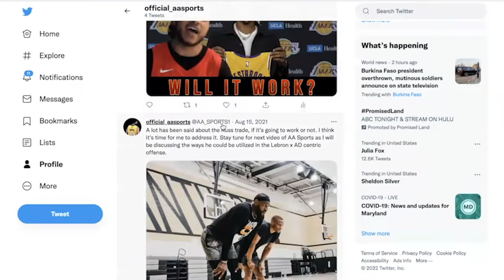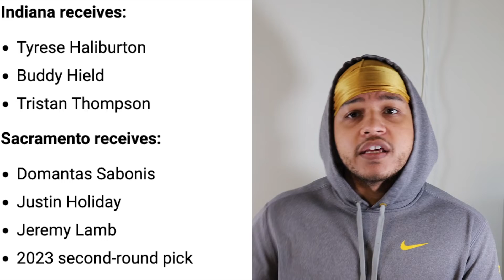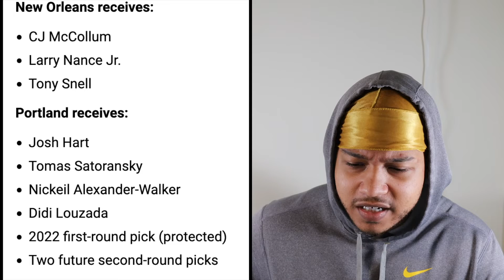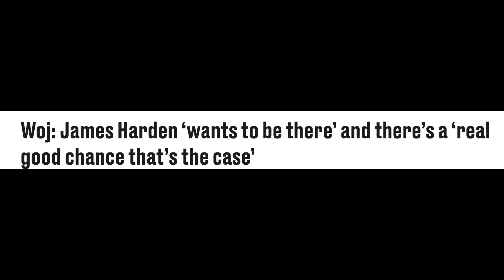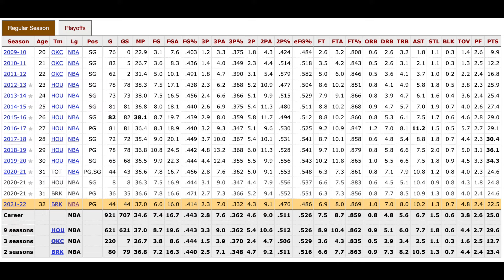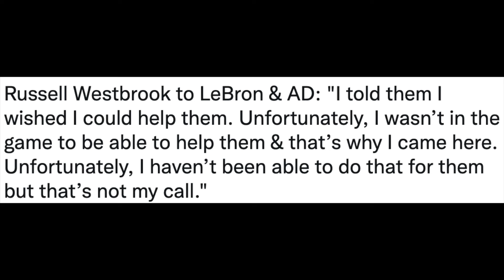NBA DISCUSSIONS Ep.1 (NBA trades, James Harden trade rumor, Russell Westbrook)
Time Stamp
0:00 - 3:57 (Kings & Pacers trade)
3:58 - 6:06 (Trailblazers & Pelicans trade)
6:07 - 9:12 (James Harden trade rumors)
9:13 - 11:24 (Russell Westbrook and Lakers drama)

Episode one of NBA Discussions, Aaron reacts to the latest trade news between the Kings & Pacers and Blazers & Pelicans, he then talks about the James Harden trade rumors, if he believes it will happen before Thursday's trade deadline, and lastly talks about the Lakers issue with Russell Westbrook.